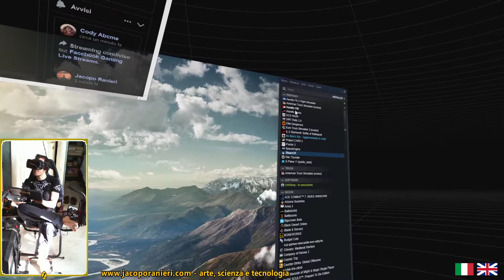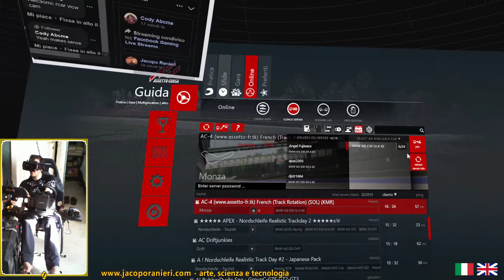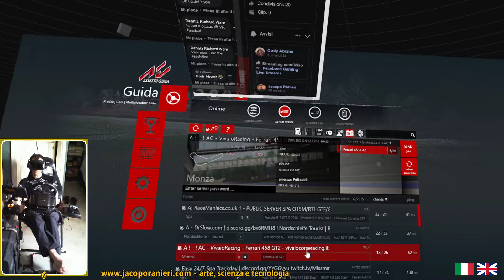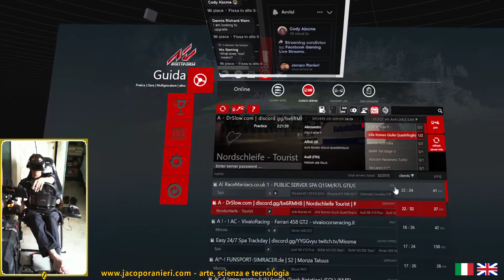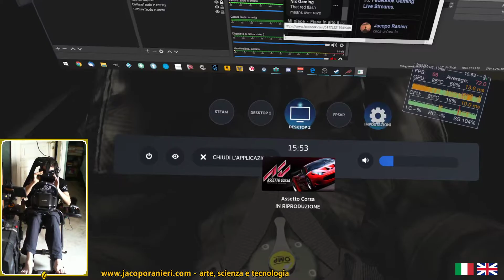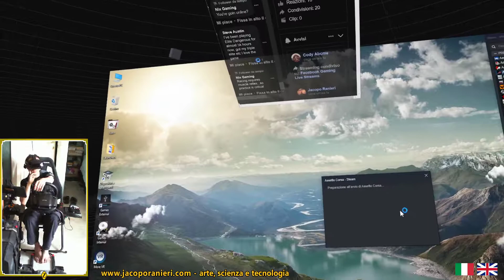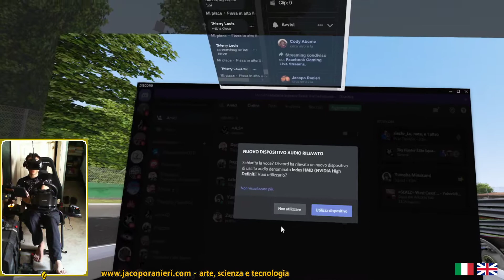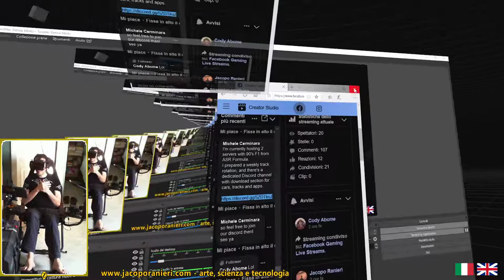Assetto Corsa VR Valve Index Stream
Racing mostly on Monza online and a modded SP event with F1 on the German road track. Fb Quote: "Speed. O jest unseen, inscrutable, invisible, As a nose on a man's face, or a weathercock on a steeple! ow now, sir? what are you reasoning with yourself? Speed. Nay, I was rhyming: 'tis you that have the reason."